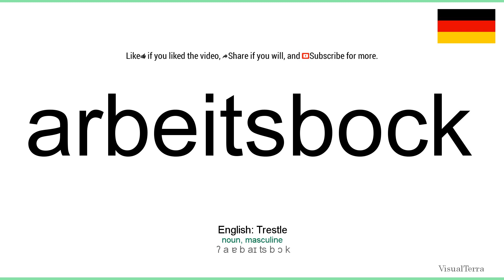How to pronounce: Arbeitsbock (German)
How to pronounce arbeitsbock in german
Wie arbeitsbock ausgesprochen Deutsch
Die deutsch aussprache von dem wort arbeitsbock.
Cómo pronunciar arbeitsbock en aleman
Comment prononcer arbeitsbock en allemand
Come pronunciare arbeitsbock in tedesco